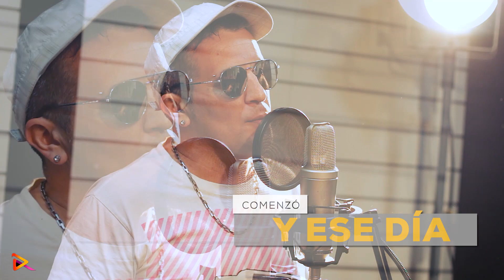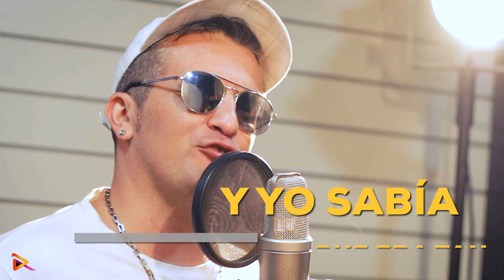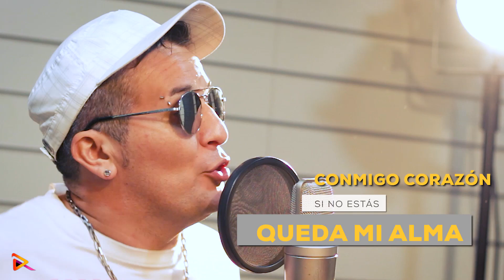Disparo Al Corazón - Polo (Video Lyric)